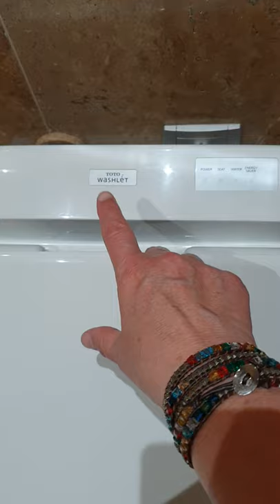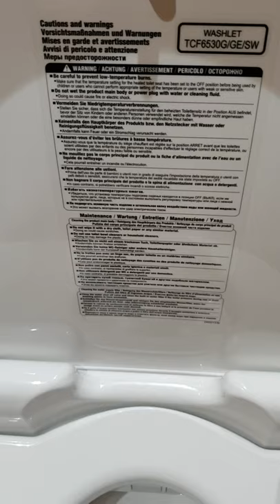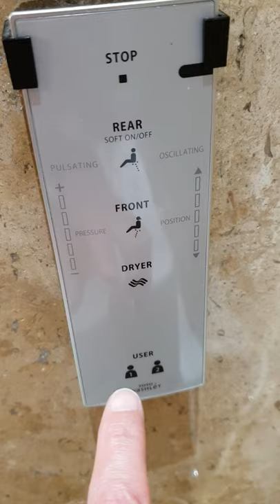A Paris Hotel Toilet. Let's Explore.